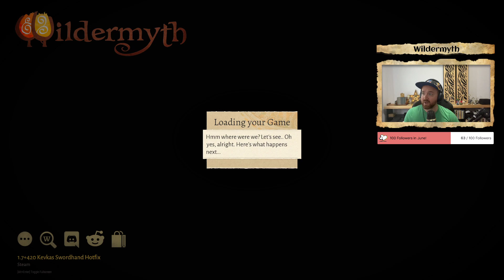Wildermyth - The Enduring War Chapter 5 Finale - The Younglings of the Trout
Voice actor Ned Donovan plays through Wildermyth's The Enduring War, approaching the story with an eye to character and voice acting.